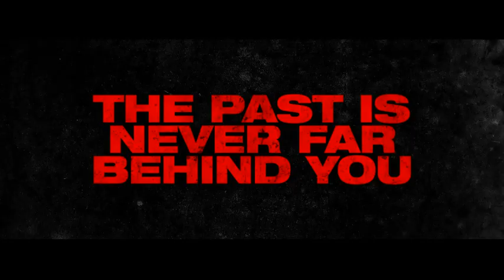Riot (GBH) 2012 Trailer